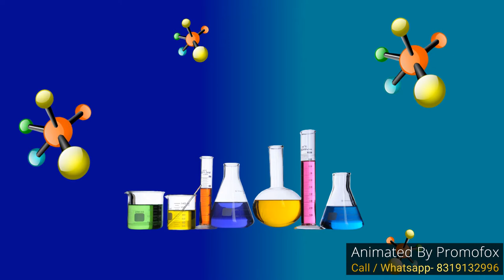Waterproofing Work advertisement samples with 3D characters created by Promofox Digital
Waterproofing Work advertisement samples with 3D characters created by @promofoxdigital
Get Creative 3D Animation @ Just Rupees 1999/- Only
✅Full HD Quality
✅We Offer Premium Quality content
✅Free Script
✅Get Your Animation within 6 to 7 Working days
✅Unique And Creative Concept
✅Exclusive Professional Animation
✅24x7 Chat Support
Waterproofing is the process of making an object or structure waterproof or water-resistant so that it remains relatively unaffected by water or resisting the ingress of water under specified conditions. Such items may be used in wet environments or underwater to specified depths.
Water-resistant and waterproof often refer to penetration of water in its liquid state and possibly under pressure, whereas damp proof refers to resistance to humidity or dampness. Permeation of water vapour through a material or structure is reported as a moisture vapor transmission rate (MVTR).
The hulls of boats and ships were once waterproofed by applying tar or pitch. Modern items may be waterproofed by applying water-repellent coatings or by sealing seams with gaskets or o-rings.
Waterproofing is used in reference to building structures (such as basements, decks, or wet areas), watercraft, canvas, clothing (raincoats or waders), electronic devices and paper packaging (such as cartons for liquids).
Further information: Weatherization and Basement waterproofing
In construction, a building or structure is waterproofed with the use of membranes and coatings to protect contents and structural integrity. The waterproofing of the building envelope in construction specifications is listed under 07 - Thermal and Moisture Protection within MasterFormat 2004, by the Construction Specifications Institute, and includes roofing and waterproofing materials.[citation needed]
In building construction, waterproofing is a fundamental aspect of creating a building envelope, which is a controlled environment. The roof covering materials, siding, foundations, and all of the various penetrations through these surfaces must be water-resistant and sometimes waterproof. Roofing materials are generally designed to be water-resistant and shed water from a sloping roof, but in some conditions, such as ice damming and on flat roofs, the roofing must be waterproof. Many types of waterproof membrane systems are available, including felt paper or tar paper with asphalt or tar to make a built-up roof, other bituminous waterproofing, ethylene propylene diene monomer EPDM rubber, Hypalon, polyvinyl chloride, liquid roofing, and more.
Walls are not subjected to standing water, and the water-resistant membranes used as housewares are designed to be porous enough to let moisture escape. Walls also have vapor barriers or air barriers. Damp proofing is another aspect of waterproofing. Masonry walls are built with a damp-proof course to prevent rising damp, and the concrete in foundations needs to be damp-proofed or waterproofed with a liquid coating, basement waterproofing membrane (even under the concrete slab floor where polyethylene sheeting is commonly used), or an additive to the concrete.
Within the waterproofing industry, below-ground waterproofing is generally divided into two areas:
Tanking: This is waterproofing used where the below-ground structure will be sitting in the water table continuously or periodically. This causes hydrostatic pressure on both the membrane and structure and requires full encapsulation of the basement structure in a tanking membrane, under slab and walls.
Damp proofing: This is waterproofing used where the water table is lower than the structure and there is good free-draining fill. The membrane deals with the shedding of water and the ingress of water vapor only, with no hydrostatic pressure. Generally, this incorporates a damp proof membrane (DPM) to the walls with a polythene DPM under the slab. With higher grade DPM, some protection from short-term Hydrostatic pressure can be gained by transitioning the higher quality wall DPM to the slab polythene under the footing, rather than at the footing face.